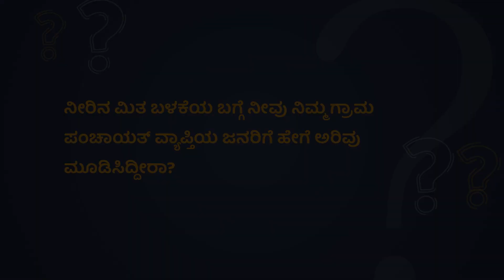Awareness of the conserving water by GP - ಗ್ರಾ.ಪಂ.ನಿಂದ ನೀರಿನ ಮಿತ ಬಳಕೆಯ ಬಗ್ಗೆ ಜಾಗೃತಿ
ಗ್ರಾ.ಪಂ. ಮಟ್ಟದಲ್ಲಿ ನೀರಿನ ಮಿತ ಬಳಕೆಯ ಬಗ್ಗೆ ಹೇಗೆ ಜಾಗೃತಿ ಮೂಡಿಸಲಾಗುತ್ತಿದೆ ಎಂಬುವುದನ್ನು ಶಿವಮೊಗ್ಗ ತಾಲೂಕಿನ ಹೊಳಲೂರು ಗ್ರಾಮ ಪಂಚಾಯಿತಿ ಅಭಿವೃದ್ಧಿ ಅಧಿಕಾರಿ ಲೋಕೇಶ್ ವಿವರಿಸಿದ್ದಾರೆ.